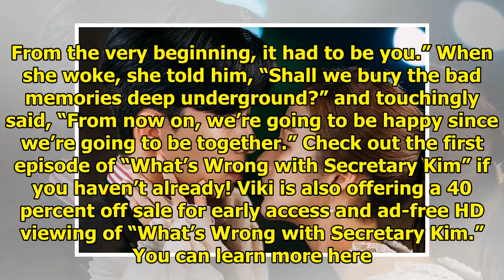"What's Wrong With Secretary Kim" Dominates Over Wednesday-Thursday Dramas With New Personal Best...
"What's Wrong With Secretary Kim" Dominates Over Wednesday-Thursday Dramas With New Personal Best In Ratings
Display. Sharethrough. Soompi.1x1 “What’s Wrong with Secretary Kim” continues to take over the heart...